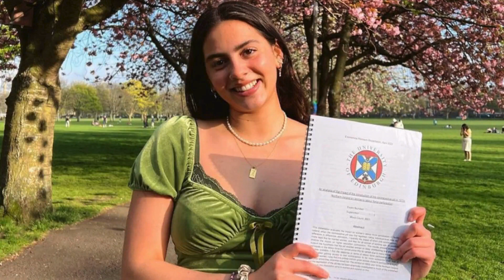Nayna Florence: Your Genuine Lifestyle Vlogger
Nayna Florence, a British content creator, is popular among young adults for her genuine and ethical approach to living. She creates engaging lifestyle videos on YouTube, covering topics like fashion, mental health, sustainable living, and college life.